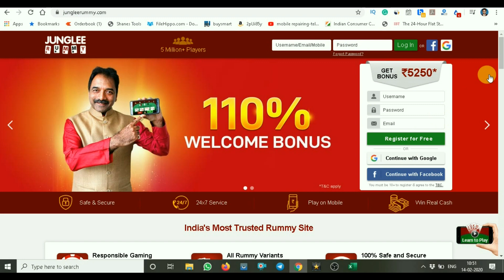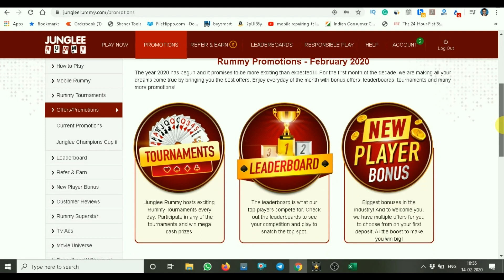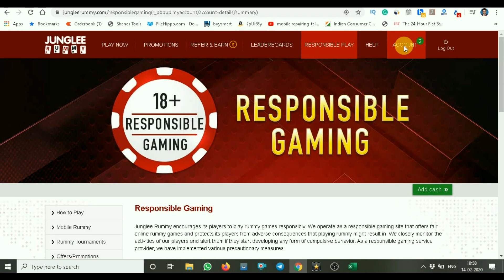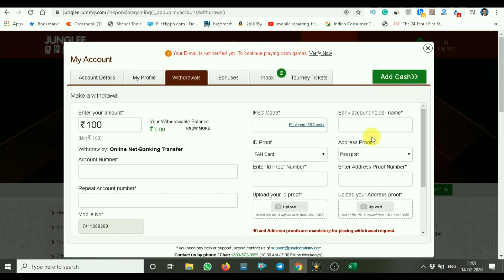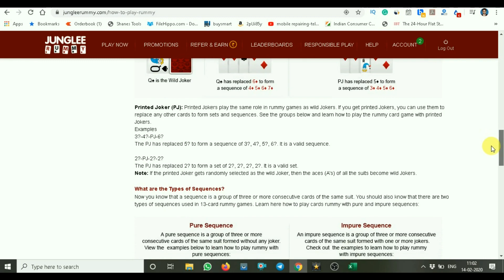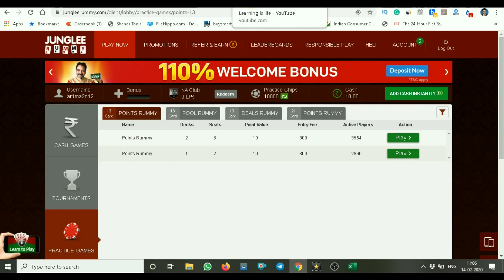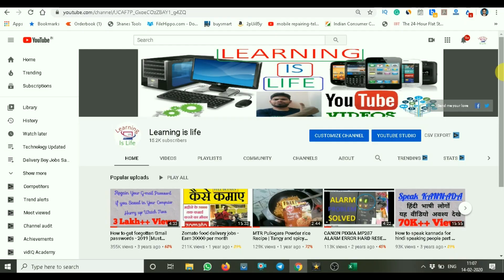Rummy online earn money - How to Earn Money Online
Play Rummy Online and Win Cash
How to Earn Money Online
RummyPassion
Junglee Rummy App
Money Earning App
Rummy online earn money

Play Rummy and win money 💰 to earn real cash
earn money by playing rummy || unlimited earning app 2020

Vivo S1 (4GB RAM, 128GB Storage)
Samsung Galaxy M30 (4GB RAM+64 GB Storage)
Bluetooth Wireless Headphones Sport Stereo Headsets Hands-free with Microphone and Neckband for Android and Apple Devices

FOODS :

Kellogg's Corn Flakes, 875g

please watch this video till the last and keep supporting my channel.

I THANKS TO ALL OF MY SUBSCRIBERS FROM THE BOTTOM OF MY HEART AND I WISH FOR YOU ALL A GREAT LIFE AHEAD , KEEP LEARNING , KEEP TEACHING .